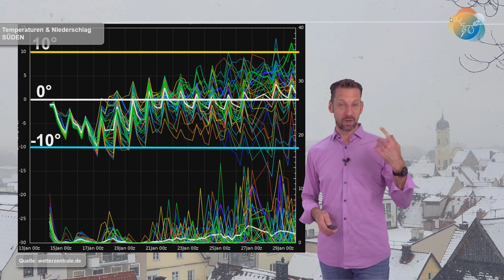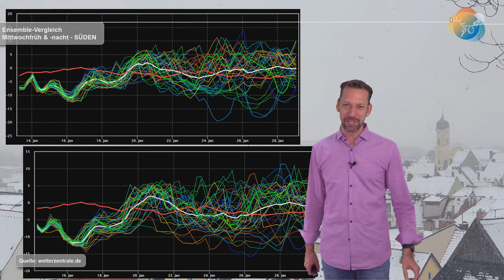Aktuelle Winter-, Frost- & Wettervorhersage 14. - 19.: Nach Schneefällen kalt - wohl bis Dienstag.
Es ist und bleibt ein Hin und ein Her mit der Wetterlage dieser Tage. Sollte die kurz kommende Kälte schon am Sonntag wieder vorbei sein, wird sie nun bis Dienstag verlängert. Das milde Tief aus dem Westen wurde zurückgepfiffen und der Kälteblock im Osten behält noch ein wenig die Oberhand. So präsentieren sich die kommenden Tage winterlich, teils noch mit Schnee.
Dazu machen wir kurz einen Ensembles-Vergleich um die Unsicherheiten aufzuzeigen.

Das freut und ehrt mich. Wir machen weiter - im Auftrag des Wetters ;). Ich weiß das zu schätzen!